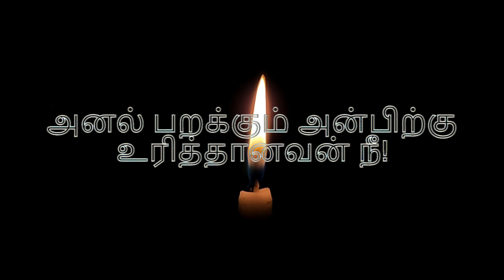இயேசுவின் அன்பு | Gersson Edinbaro | வாட்ஸ்அப் ஸ்டேட்டஸ் | Christian WhatsApp Status in Tamil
Sengarumbu Saru Eduthu Song WhatsApp Status Black Screen Lyrics WhatsApp Status Tamil
Pothumada samy naan vacha pasam sad whatsapp status
Thaai Kelavi - Official Video Song | Thiruchitrambalam | Dhanush | Anirudh | Sun Pictures
Kaathuvaakula Rendu Kaadhal - Dippam Dappam Video | Vijay Sethupathi, Anirudh
Avar Tholgalin Melae
Kadavul Thantha Azhagiya Vazhvu with Lyrics
I Love You Solli Irukingala Boss
Jagame Thandhiram - Rakita Rakita Video|Dhanush, SanthoshNarayanan, KarthikSubbaraj
Adi Odi Official Music Video | Asal Kolaar x ofRo | Dir. by @kenroyson | @AttiCulture
petta ullaallaa song whatsapp status 💟 | kaiyil kedachathu tholacha song
அலங்கார வாசலாலே | Alangara vasalale lyrics | Tamil christian lyrics | Pas. Alwin Thomas
MARLIA ADS - SATHYA WASHING MACHINE OFFER | TVC | TELUGU
தமிழில்  பழைய அருமையான மாதா பாடல் || Tamil padalya arumaya matha padal || matha padal
Anbu
Karththar Seyya Ninaiththathu
😊Unakkaaga Nillu😇Ethuvenum Sollu😉 | Ullaallaa Song Lyrics WhatsApp Status 💕
ಇಸ್ರಾಯೇಲ ಎಕಾ ರಾಜನಾಗಿ ಬಾಳುವ ದೇವಾ Israyela Eka Rajanagi Baluva Deva Kannada  Hymns (song)¹³
Maamadura | Jigarthanda DoubleX | Raghava Lawrence,SJ Suryah | Karthik Subbaraj | Santhosh Narayanan
Mannaadhi Mannaru Official Video Song | Vamsam
Puthiya Naalukul Ennai / புதிய நாளுக்குள் என்னை நடத்தும் / Tamil Christian Song
(Easter Song)Yeshua Yeshua uyirthelundha Yeshua Song
jolly o gymkhana💞song black screen / jolly o gymkhana💗black screen whatsapp status / beast 🔫
Krishna Krishna| Ringtone | messages ringtone
Sketch | Atchi Putchi Full Video Song | Chiyaan Vikram | Vijay Chandar | Thaman S
MD of Ganapathy Silks Coimbatore
WOG -90 | புதுபிறப்பின் மக்களாக மாற | Fr. Albert | Arulalayam 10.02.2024
Poda Poda Punnaku - Video Song | Coffee With Kadhal | Sundar C | Ilaiyaraaja | Yuvan Shankar Raja
Maundy Thursday
Dippu Dippu Whatsapp Status | Baba | Yaazh edits
El-shaddai Sarva vallavar/John jebaraj
Tamil Jesus WhatsApp status
Sai Abhyankkar - Katchi Sera (Music Video) | Samyuktha | Ken Royson | Think Indie
37. புனித சனி Tamil Malankara Catholic Kauma Holy Saturday
Happy birthday macha whatsapp status 💯💯
Gana Shakti Friendship Song WhatsApp Status😈Pulling Friendship Mass WhatsApp Status 🤫 Black Screen✨
🔴இனி நடக்க போவது என்ன !உடைக்கப்படும் முத்திரைகள் ! || SPECIAL MESSAGE || Bro. MD. JEGAN | HLM
Black screen WhatsApp status| Yesuvin Anbu | Pas.Gersson Edinbaro
petta ullaalla anirudh kayil kedachathu tholanja ullaalla song||whatsapp status
WISHING YOU A WONDERFUL HAPPY REPUBLIC DAY //THE LORD SAYS
Mr beast new Feastables Chocolate 🍫 Advert
Ok kanmani |  Maniratnam | ARR | Tamil whatsapp status video | AMT
Paska Unavinai Arunthida | Maundy Thursday Song | Tamil Christisn Song | Holy Be Your Name |
ஆவியானவரே ஆவியானவரே பரிசுத்த ஆவியானவரே
இயேசுவின் அன்பு இது ஒப்பில்லாத அன்பு | Yesuvin Anbu
Vaa Saamy - Video Song | Annaatthe | Rajinikanth | Sun Pictures | Siva |
JAILER - Hukum Video Song | Superstar Rajinikanth | Sun Pictures | Anirudh | Nelson
Status sort clip lyrics tamil (suththa tamil veeram)
Biriyani - Nahna Na Nah Video | Karthi, Hansika Motwani | Yuvanshankar Raja
DADA X APPAN MAVANEA EDIT | Dada Movie Whatsapp Status Tamil | Aaroon Editz
Pon Magal Vandhal - Vaa Chellam Lyric | Jyotika | Govind Vasantha | JJ Fredrick | Suriya
Chill Bro Video Song | Pattas | Dhanush | Vivek - Mervin | Sathya Jyothi Films
Adhirudha Mark Antony | T.Rajendar | Vishal S.J.Surya GV Prakas | Adhik | S.Vinod
Vetti Kattu Full Video Song | Viswasam Video Songs | Ajith Kumar, Nayanthara | D.Imman | Siva
LEO - Naa Ready Tamil Lyrics Video Song | Thala pathy V ijay
Aadhavan - Damakku Damakku Video | Suriya
நட்பே துணை காட்சிகள்
கல்லூரி மாணவிகள் மலைகள் விலகி போனாலும் பர்வதங்கள் பெயர்ந்து போனாலும் மாறாது உங்கள் கிருபை பாடல்

BSF EX-SERVICEMAN.. இந்தியாவுக்காக உழைச்சவரு.. SURRENDER பண்ண போனது ஒரு குத்தமா?
சீமான் வீட்டின் காவலாளி மீது கொலை முயற்சி வழக்குப்பதிவு சீமான் வீட்டின் காவலாளி துப்பாக்கியை காட்டி மிரட்டியதாக காவல்துறை புகார் சம்மன் விவகாரத்தில் எனக்கு அசிங்கமில்லை- சீமான்
தடுத்து நிறுத்திய காவலாளி.. Sorry கேட்ட சீமான் மனைவி.. சீமான் வீட்டில் நடந்தது என்ன? சீமான் வீட்டில் போலீசார் ஒட்டிய சம்மன் சில நிமிடங்களில் கிழிப்பு